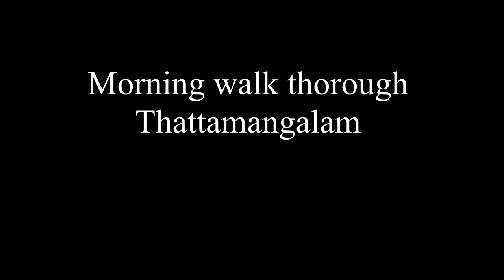During a morning walk through Thattamangalam, Chittur Palakkad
This is my walking way from thathamangalm to back.